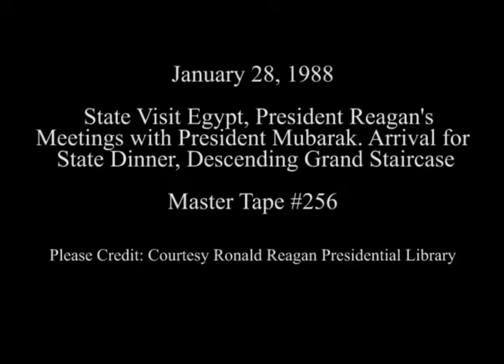President Reagan's Meetings with President Mubarak and State Dinner Arrival on January 28, 1988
Full Title: State Visit Egypt, Photo Opportunity with President Mubarak in the Oval Office, President Reagan meeting with President Mubarak in Cabinet Room, Arrival of President and Suzanne Mubarak for State dinner at North Portico, Descending the Grand Staircase at the Entrance Hall on January 28, 1988

Transcript: N/A

Production Date: 1/28/1988

Access Restriction(s):Unrestricted
Use Restriction(s):Unrestricted